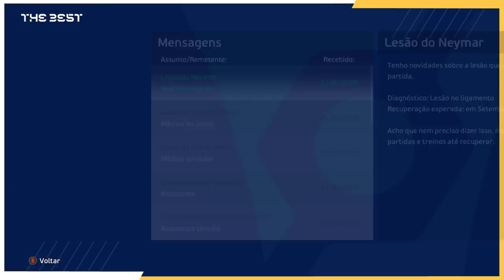É POSSÍVEL FAZER UM JOGADOR LESIONADO SEGUIR EM CAMPO E BURLAR A INTELIGÊNCIA ARTIFICIAL DO PES ?🤕